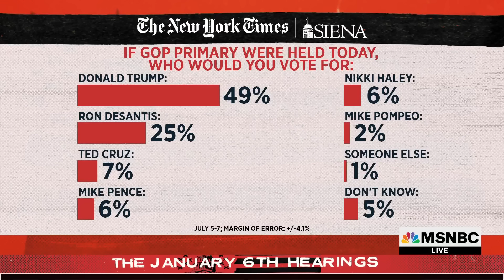Frank Figliuzzi: ‘There Was A Month's Worth Of Food Supplies Stocked Around DC’ Ahead Of January 6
Former Assistant FBI Director Frank Figliuzzi, former U.S. Attorney Chuck Rosenberg, former U.S. Attorney Joyce Vance, and former RNC Chairman Michael Steele join Andrea Mitchell, Katy Tur and Hallie Jackson ahead of the seventh January 6 Committee. “We need to hear in detail the extent to which domestic terror groups like Oath Keepers and Proud Boys were prepared for battle and planned to breach,” says Figliuzzi. “There was a month's worth of food supplies stocked around DC. Think about preparing for a battle so protected that you would need a month of food to do it. That is amazing to me.”